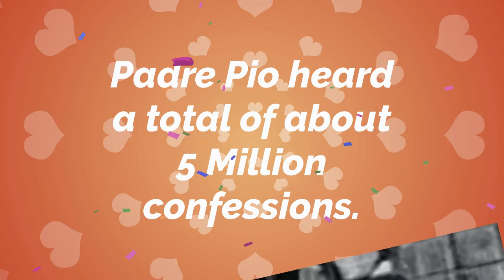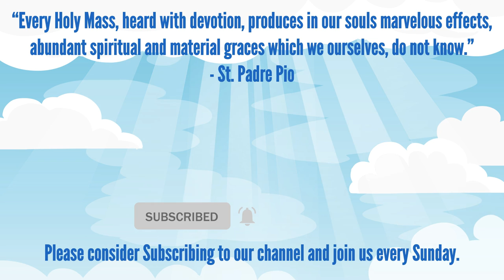Before you see the Padre Pio Movie, Watch This: The LIFE OF PADRE PIO (Cartoon & Rare Video Clips)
The LIFE OF SAINT PADRE PIO (Cartoon & Rare Video Clips)

This is a brief summary of the life of St. Padre Pio.  It includes some interesting facts about Saint Padre Pio.  It also answers the following questions:  Who is Padre Pio?  What did Padre Pio do to become a saint?  How did Padre Pio become a saint? And what is Padre Pio the saint of?

The life of Saint Padre Pio is featured here because of how much he loved and revered the Holy Mass.

We are one with the Catholic Church in the Eucharistic Revival.
Let's Pray Together the Year of the Eucharist Prayer:

Jesus, I believe that you are truly present,
Body, Blood, Soul and Divinity in the Eucharist.
In you I place my whole family.
Heal our wounds and renew us in heart and mind with a greater
reverence, devotion, and love for you in the Holy Eucharist.
Our Lady, first tabernacle of the Word made flesh,
intercede on our behalf to your son,
especially for our Diocese and our priests.
Through their love for the priesthood and the Eucharist,
may they inspire young men to the priesthood,
that the Mass may continue to be offered so that we may be
nourished with your Son's Body and Blood.
Guide especially our youth to your Church
so they may thrive by knowing the truth that comes only from Jesus.
Most Holy Trinity, I adore you!
My God, I love you in the Most Blessed Sacrament.  Amen.

~ The Golden Arrow Prayer
May the most holy, most sacred, most adorable, most incomprehensible and unutterable Name of God be always praised, blessed, loved, adored and glorified in Heaven, on earth, and under the earth, by all the creatures of God, and by the Sacred Heart of Our Lord Jesus Christ, in the Most Holy Sacrament of the Altar. Amen.

Original Theme Ending Music:  "Bike Ride" by Mike McGuire